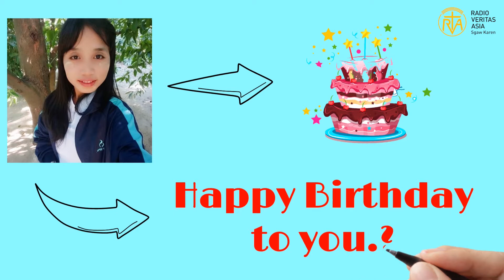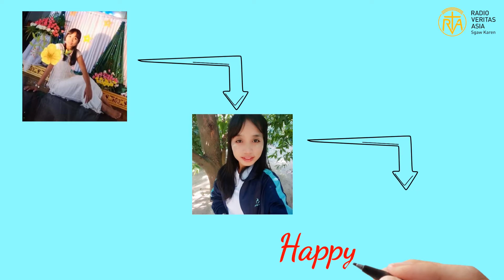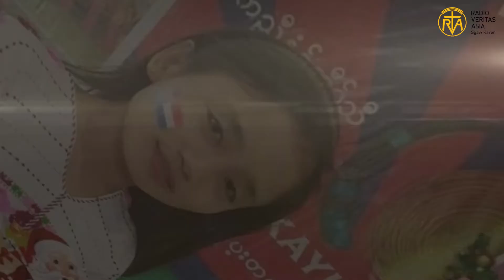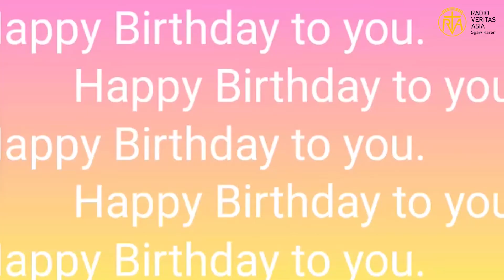Rea Dan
ဒီကေန႔မွာေမြးေန႔က်ေရာက္တဲ့( ေနာ္ရိတား )ရဲ့ေမြးမွာ သူ႔သူငယ္ခ်င္း ဆရာမ ေနာ္ေရဂ်ီနားေမြးေန႔အမွတ္တရလက္ေဆာင္အျဖစ္ RVA sgaw karen Senvice ၀ိုင္းေတာ္သားမ်ားေမြးေန႔ သီခ်င္းေလးတပုဒ္ကို တင္ေပးလိုက္ပါတယ္။
ေမြးေန႔မွစ၍ ေနာင္နွစ္ေပါင္းမ်ားစြာ ဘုရားသခင္ေကာင္းႀကီးခံစားရျပီး က်န္းမာေပ်ာ္ရႊင္ပါေစ။